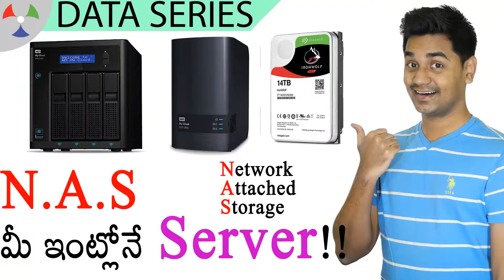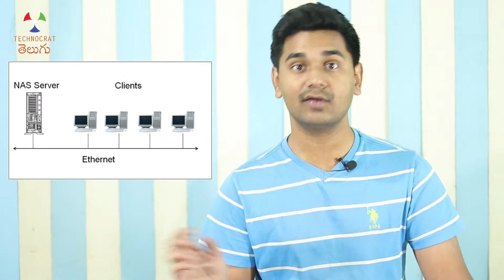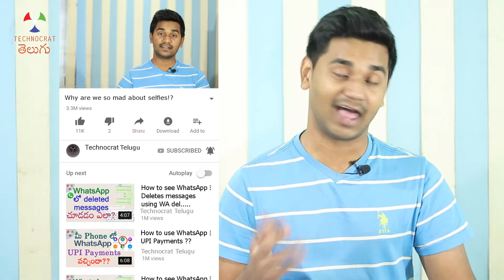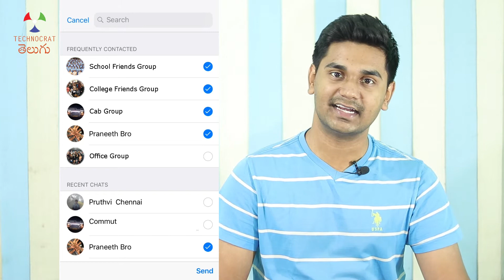Network Attached Storage (N.A.S) – Your Personal Cloud Storage!! | TCT_Data_Series 20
We click many photos and shoot video to make memories. We also download a lot of favorite movies and photos. We can’t store them all on our smartphones or laptops, so we need a separate storage device. We have cloud storage services like Google Drive and Dropbox. We also have streaming services like YouTube, Amazon Prime and Hot Star for movies and TV shows. But all these have a few disadvantages and that’s why we need a special storage device called as network attached storage (NAS) to set up a home media server. It connects to a network and we can store all our data at one place and can be accessible from anywhere. How does this NAS work? And, how is it better than streaming services and cloud storage solutions. Let’s Explore in this video.